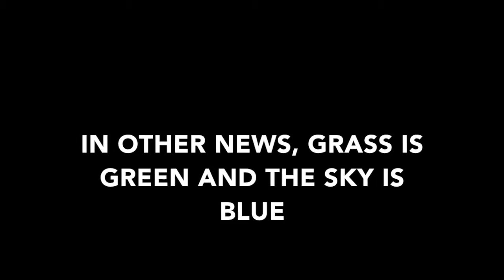Oak Grove looking like a contender once again